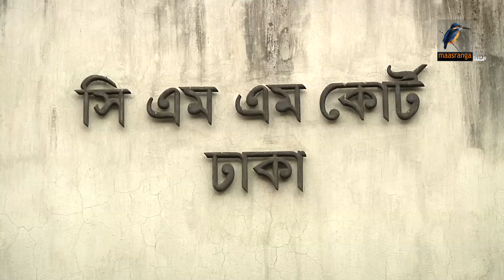সাবেক প্রধানমন্ত্রী শেখ হাসিনা ও সাবেক দুই মন্ত্রীসহ ৭ জনের বিরুদ্ধে হ/ত্যা মা/ম/লার আবেদন করা হয়েছে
2 Bir Uttam Ziaur Rahman Road (New Airport Road)